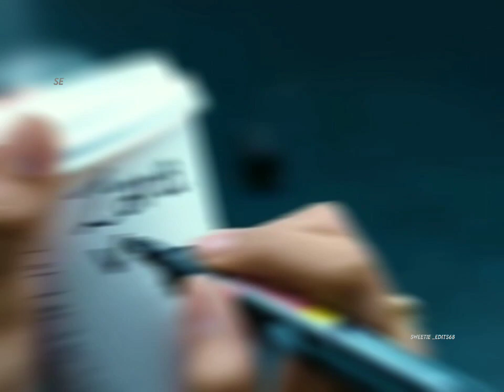Oh Pilla Whatsapp Status🎶🖤 |EFX EDITING💫❣️